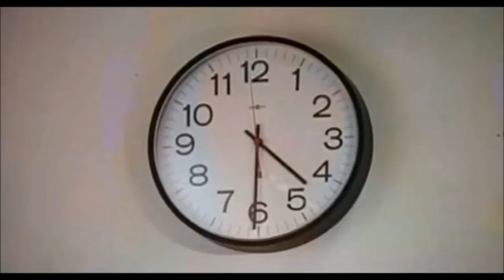Roxi Drive - All Night Long (feat. Neon Black)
Fan video not made by me

Synthwave / 80s Retro Electro / Synthpop

➤ Channel description: Rare music uploads and cool playlists! Music inspired by the 80's itself. The revivification of the decade. LuigiDonatello features the best there is in that area. Promoting and referring, creating one big compilation, with a personal touch!

If you've heard of 'FAR CRY 3: BLOOD DRAGON', the movie 'DRIVE', the 'KUNG FURY' trailer, Stranger Things or 'HOTLINE MIAMI', then this is your place!

This video blog has a strong basis in the Synthwave/retrowave community. I receive tracks to upload, I take initiative and I promote free-to-download tracks. I use images from album covers or footage from that era and I work with respect with the material (i.e. not scaling pictures wrong). I won't put whole repertoires online.

➤ Genres: Synthwave / Synthpop, Electropop, Futuresynth / Spacesynth / Horrorsynth, Chillwave, Dreamwave, Vaporwave, Outrun, Italodisco / Italo Disco, French Touch, Simpsonwave, Electronic, Trance